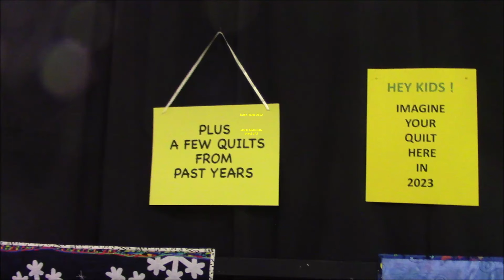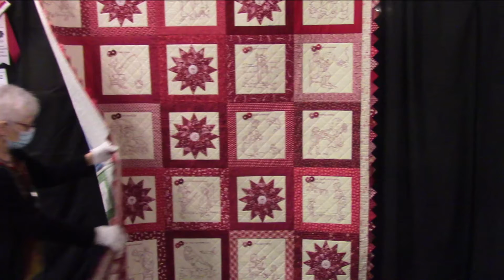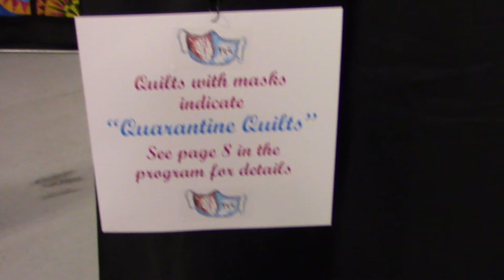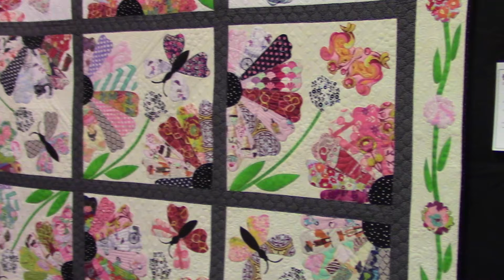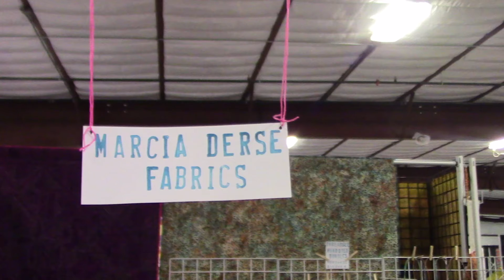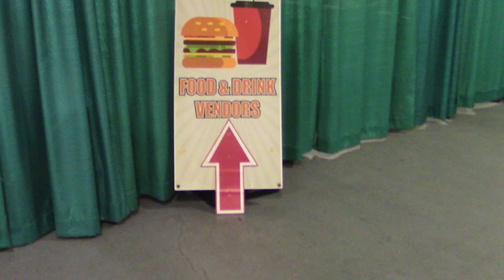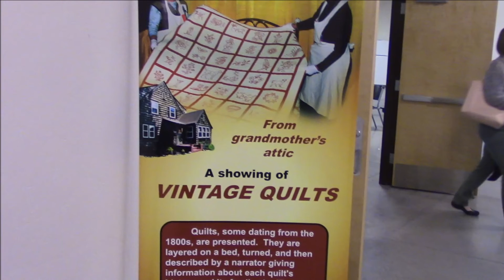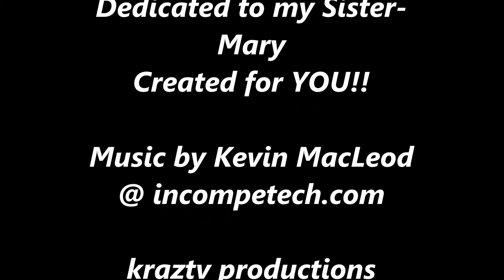Quilt Fiesta 2022- Super Slideshow part 2 of 2 !